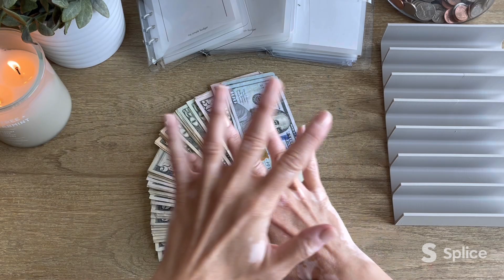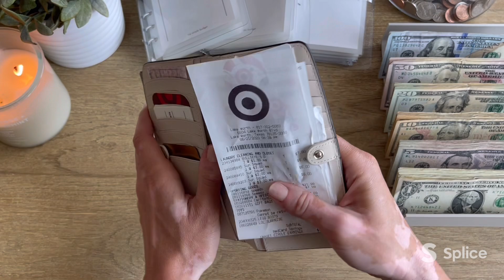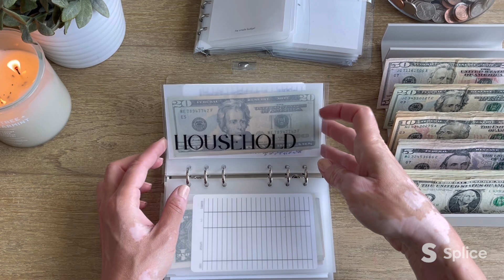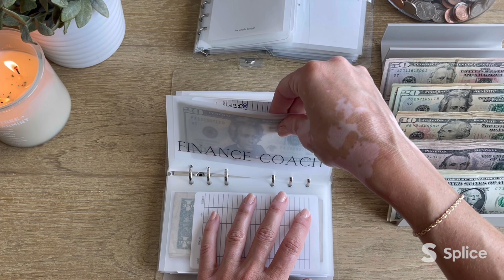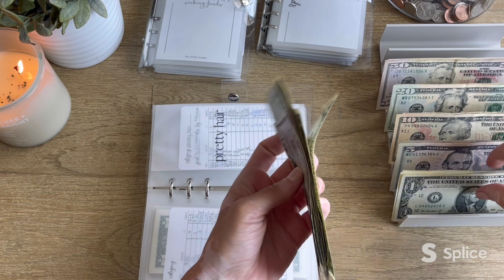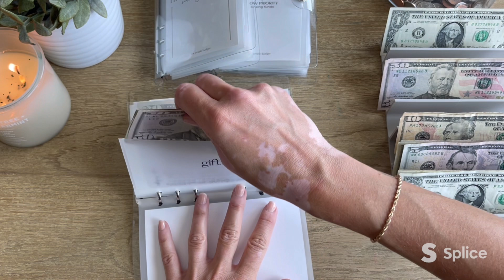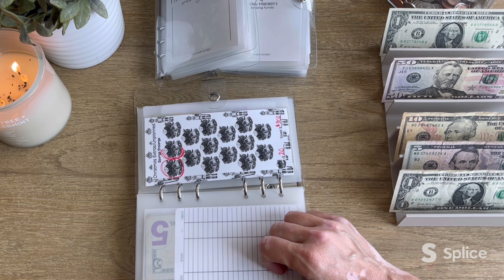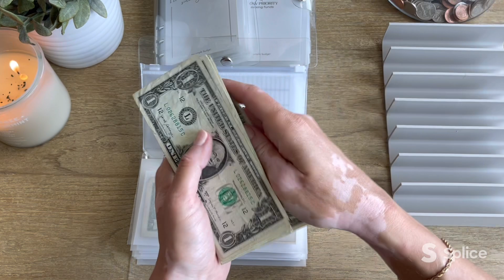cash envelope stuffing | $879 | zero based budgeting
hey y'all!

my etsy shop

mentioned today:
taylor's christmas savings challenge bundle

rakuten: shop through the app for cash back on purchases. use my code for $30 cash back once you make your first purchase of at least $30 through the app